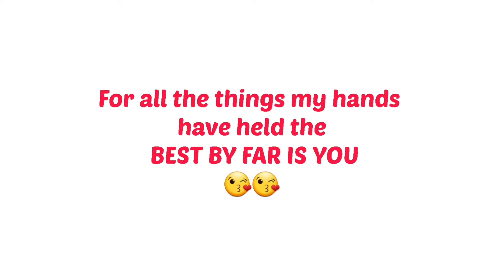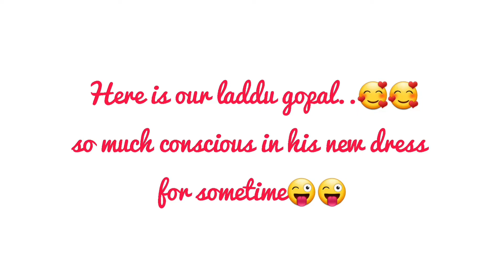Celebrating Krishna Janmashtami in Binod Style🤗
In this video you will love to see how Atharv & Mom are Celebrating Krishna Janamashtami 2020.

As in previous video, you have seen that Atharv is very excited while doing all the preparations.

So, after all the preparations are done, Atharv has become Laddu Gopal by wearing his new dress and have done Krishna Aarti with his Mom on this auspicious day.